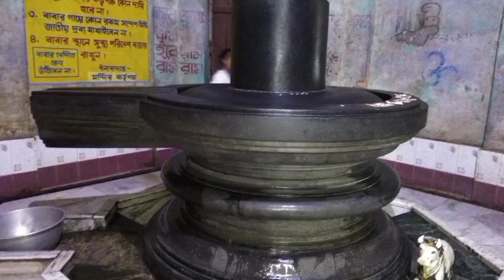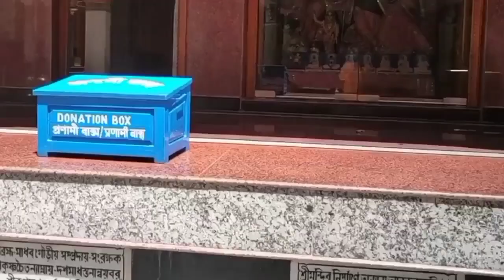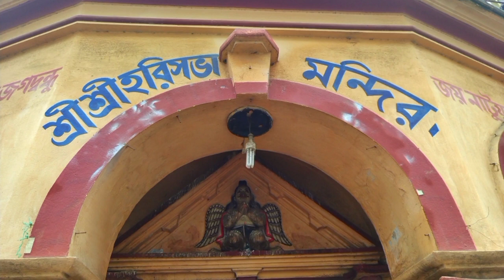Nabadwip Tourist Spot | Nabadwip Tour in Bengali | Nabadwip Dham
Nabadwip Tourist Spot
 | Nabadwip Tour in Bengali | Nabadwip Dham

In this video show . Nabadwip Tourist Places .

Tourist Places name :

1. Nabadwip Railway station .

2. Bharat Sevashram .

3. Nabadwip Ganga .

4. Porama mondir .

5. Nabadwip Gourehiya Moth .

nabadwip tour
nabadwip travel
nabadwip travel vlog
west bengal
Goutam Dey

iskcon temple
nabadwip dham
nabadwip travel
west bengal
tourist _ place
nabadwip _ vlog
indian _ tourism